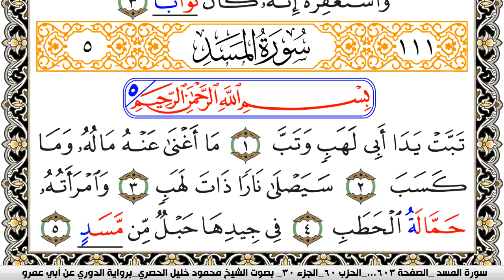سورة المسد مكتوبة محمود خليل الحصري برواية الدوري عن ابي عمرو | كنوز الهدى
الكلام الذي في الأسفل لغرض نشر المقطع فقط :

كنوز الهدى

كنوز الهدى,
كنوز الهدي,
كنوز,
الهدى,
الهدي,
قران كريم
قرآن كريم
قرءان كريم
قران
قرآن
قرءان
القران الكريم
القرآن الكريم
القرءان الكريم
القران
القرآن
القرءان
قران كريم,
قران كريم,
KonoozAlhuda
konoozalhuda
konooz
Konooz Alhuda